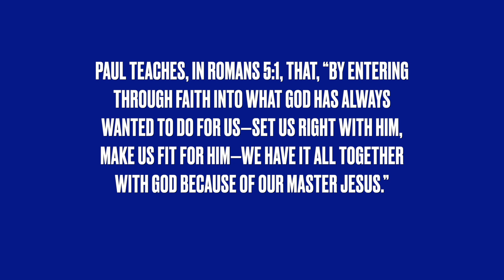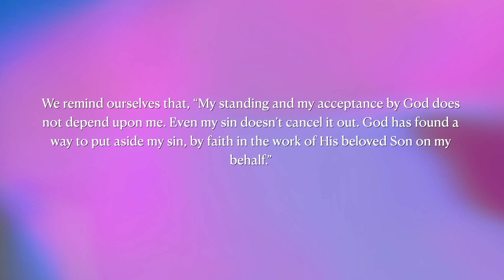Mornings with Shiloh September 19th 2023